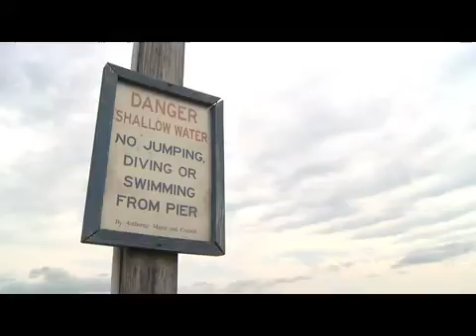By the Beach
Calvert county, MD